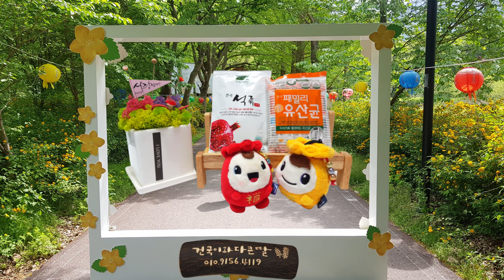건국이와다큰딸이 슬기로운 건강생활 - 계룡산 갑사황매화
금계가 알을 품고 있는 형상이고,
용이 하늘을 나는 형태여서 불리는
계룡산내에 있는 천년사찰 갑사에
매화를 닮아 노란매화라 불리우는 황매화가 만발해
갑사로 향하는 길을 노랑빛으로 물들이고 있습니다.